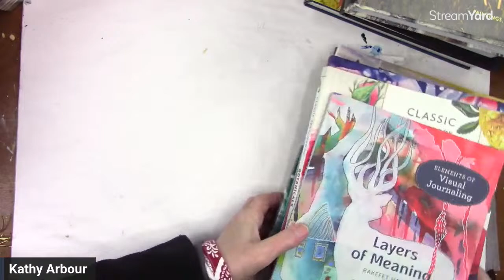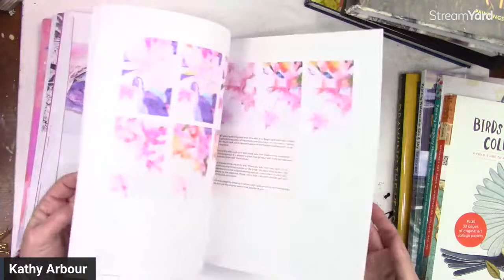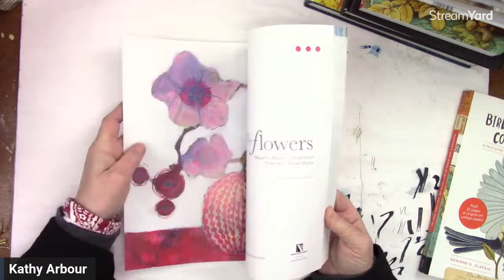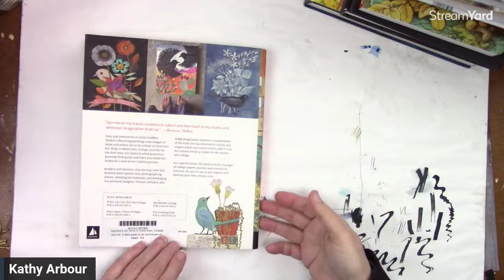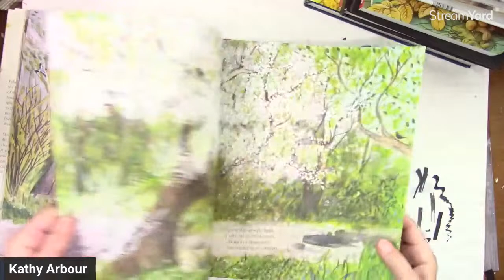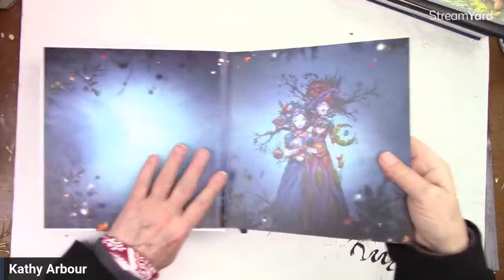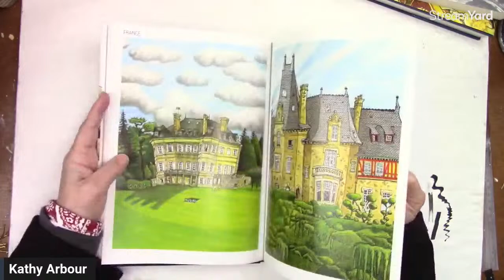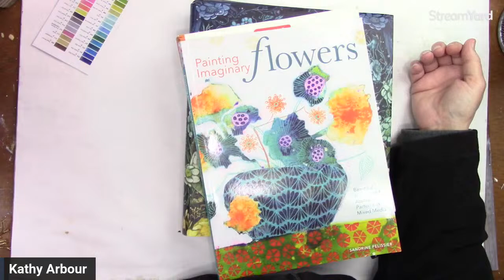Art Books that Inspire me.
Do you suffer from not knowing wat to sketch and paint, and need some ideas? Look now further, I have some great ways to help with that.
For more information and add free tutorials join my YouTube Membership by clicking the JOIN tab under the video.